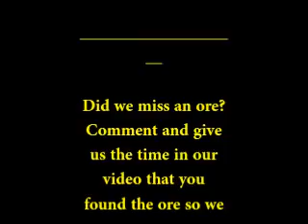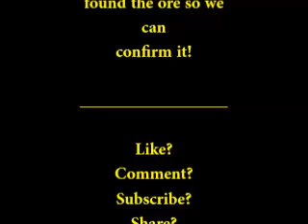Minecraft: iUzziHD's Hunt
iUzziHD goes hunting on minecraft! Will he strike rich? Will he turn sick?! Find out by watching!